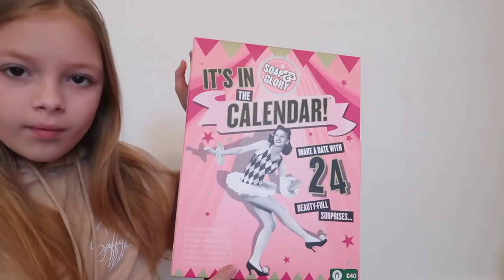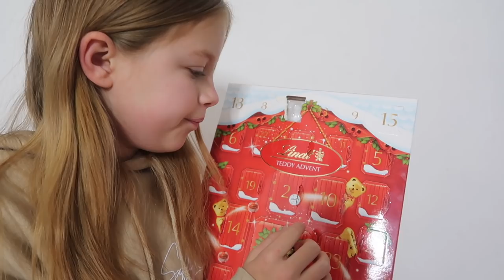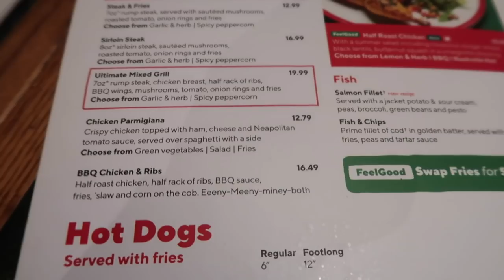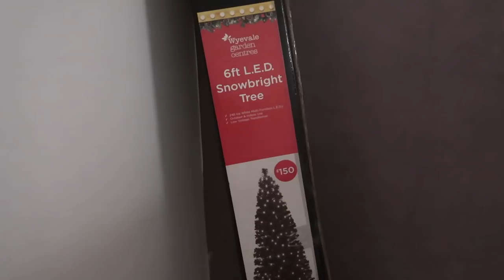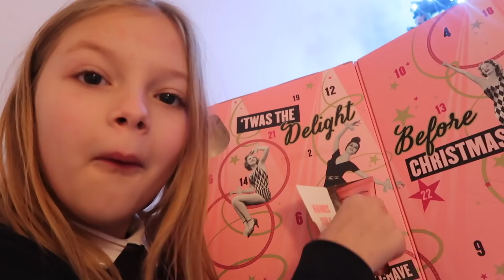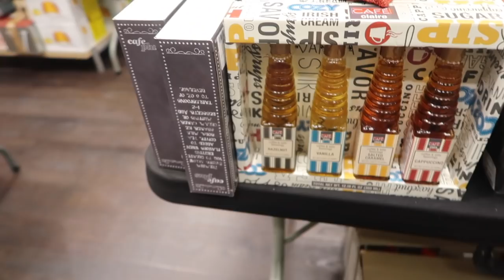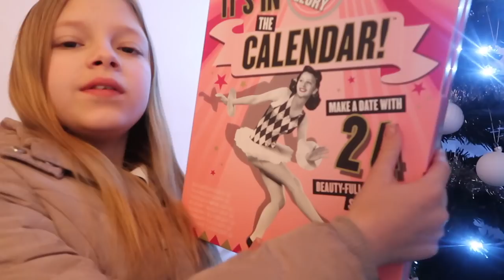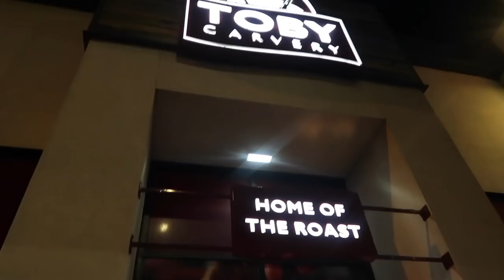Vlogmas...Week 1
Follow me around for a week. Kind of 😂 most of my week I’m at school! Hope you enjoy anyway!

Follow me on:
Like and tiktok: beautybrooke
Insta and snap: beautybrooke123